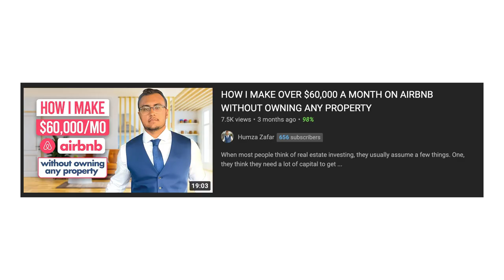Financial Freedom Through Airbnb - How We Cash Flow Over $30k/month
Here are the things you MUST consider for your Airbnb property and I'll reveal how much we made last month from our 4 properties.

Airbnb Investor Academy - a complete step by step guide to investing in and managing short term vacation rentals:

Join my group mentorship and discord group - learn in a group setting, meet with me on a live Zoom call every single week, get instant access to my investment templates and a discord group.

You may often see videos online of some people telling you how much money they're making on Airbnb and others telling you it's a loser's game, and the expenses and fees are so high, it's hardly profitable.

I'll be honest - both are correct, and everywhere in between... Short term rentals, if done right, can literally bring in thousands of dollars per month, and in some cases tens of thousands per month.

Many new investors gloss over the importance of the following factors that you MUST consider:
- Location (must be in a place that has tourism... no tourism, no need for Airbnb, unless you want 30+ day long stays)
- Proximity to local attractions (why are people visiting this area and what are they doing while there)
- Wow factor. Airbnb/VRBO are both all about CLICK RATE (what percentage of people click on your property when scrolling past it, among the thousands of others they could possibly book) The higher click rate, the more chances you have at getting a reservation, the more reservations you get, the more positive reviews you will likely get, the more reviews, the higher you get bumped in Airbnb search results, which results in more views, and so on. I aim to create 1-3 key ways or moments within the property to REALLY stand on out Airbnb. People want a cool experience - or even an 'instagrammable' moment! Create it for them! Give them a reason to pick your place over the others in the area.
- Even if the property is AMAZING... what are the investment details? How hard is your money actually working for you? Just because a place brings in $20k/month in revenue, it doesn't mean it's an amazing investment. We need to forecast what our cash on cash and total return on investment will be. This will tell us how hard our money is working for us and which property would be the best place to invest.

We started investing in short term rentals just two years ago. Once we saw the cash flow potential on the first property, we never looked back. Currently, at the time of uploading this video, we have 4 operating Airbnb properties and one long term rental. Last month (October 2021) they brought in a combined $69k in revenue - IN ONE MONTH! That's insane an you'd never get that through all long term rentals. Our cash flow - even after splitting one of the four Airbnb profits with a co-investor, our take home was over $34k.

That is just the cash flow - it doesn't even include the principal paydown on the mortgage every month nor the insane appreciation we have experienced the past 12 months. The equity is icing on the cake and where the true value is long term, as our net worth grows substantially more with each property we acquire and hold on to.

I hope you find this information valuable. Not many investors will disclose actual numbers and do break downs for you online. I always valued transparency from others, as this is how I learned! So, I hope you value my transparency in this video and all my other content. Throw a like on this video if you found some value in it and drop a comment or question!